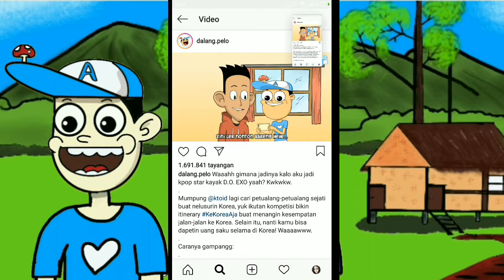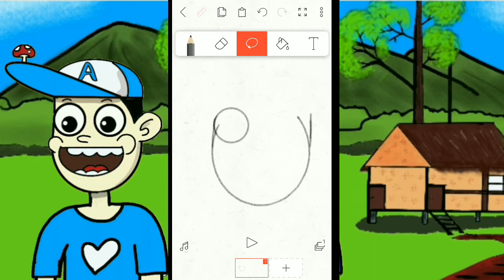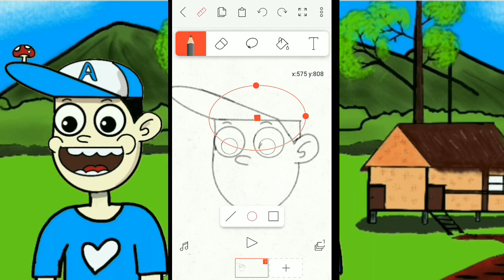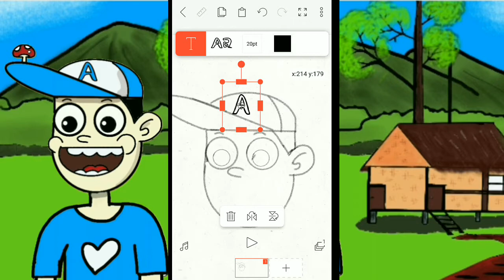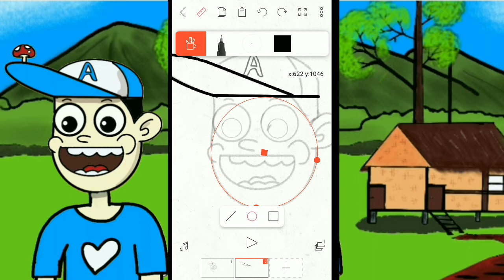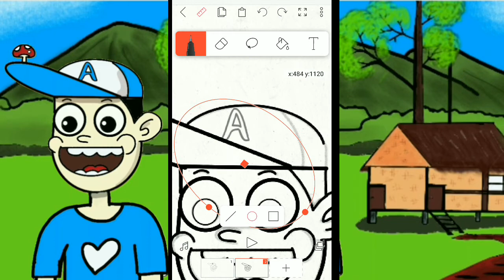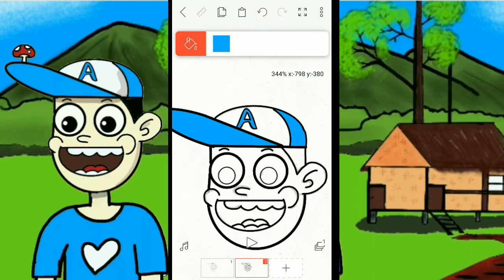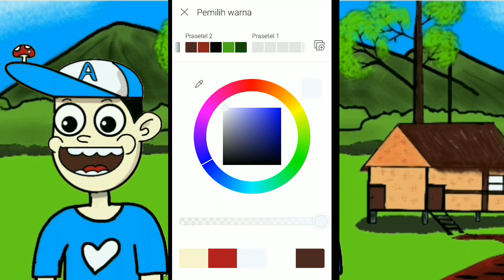Tutorial Cara Membuat Animasi Berbicara - How To Make Cartoon Speaking with Handphone Android #1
Berikut ini tutorial cara membuat film animasi sederhana seperti dalang pelo menggunakan aplikasi Flipaclip dan kinemaster di handphone android buat pemula